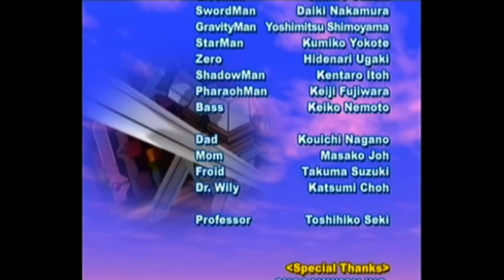MegaMan Network Transmission - 56 - Credits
The credits of the game. There's something at the end so don't leave yet.

I'd say that this game was enjoyable. I liked the implementation of Battle Chips into a MegaMan-styled world, though I didn't like the randomness factor much and how the difficulty was inconsistent at times unless you knew what you were doing. Still, it was very fun to me.

Comments:
- Hmm, perhaps I should hook up my GameBoy Player and continue the story...